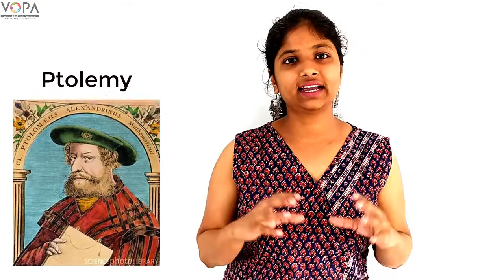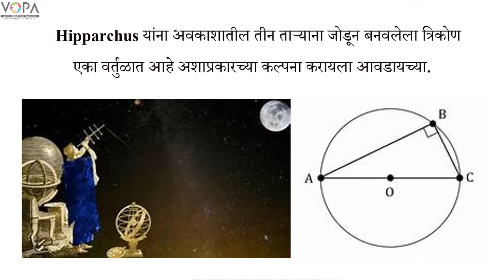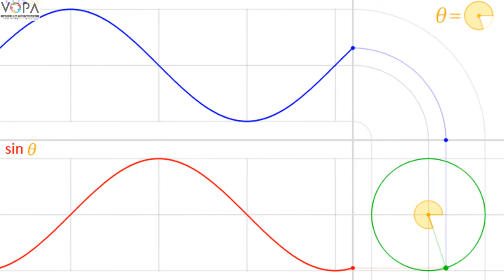9th | Mathematics | Chapter 8 | Introduction to trigonometry | V-School